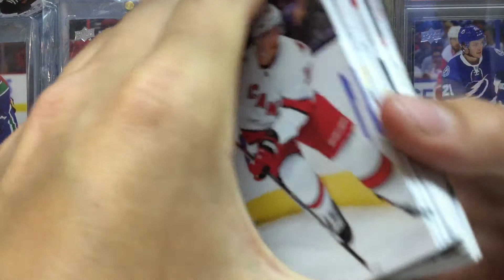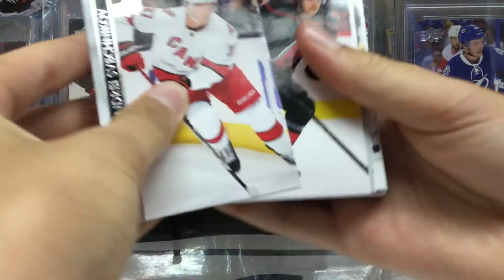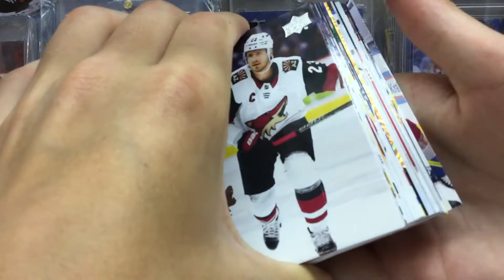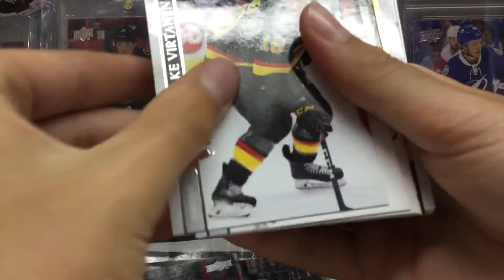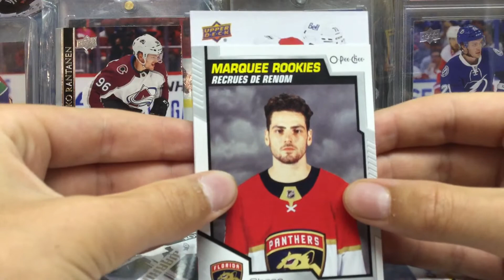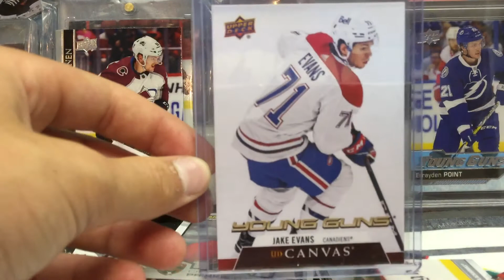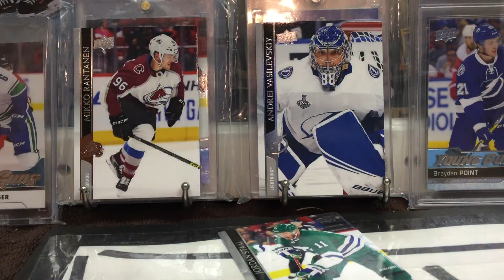Part 6 of the inner case!